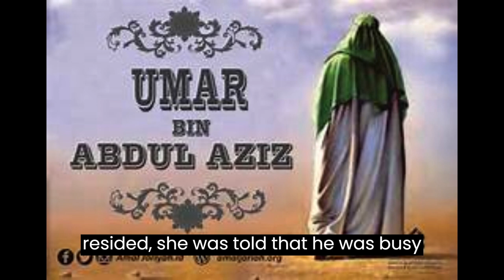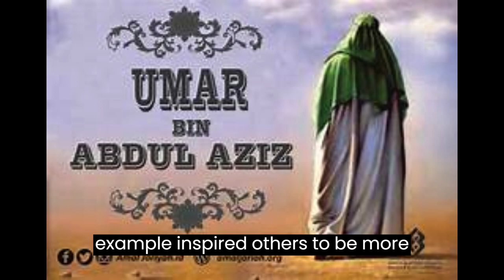HAZRAT UMAR BIN ABDULAZIZ THE PIOUS CALIPH